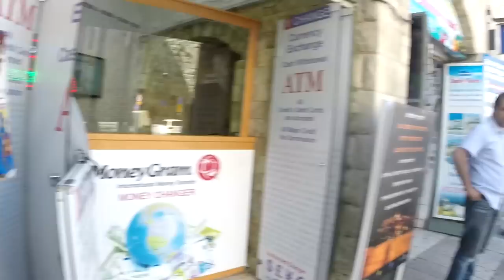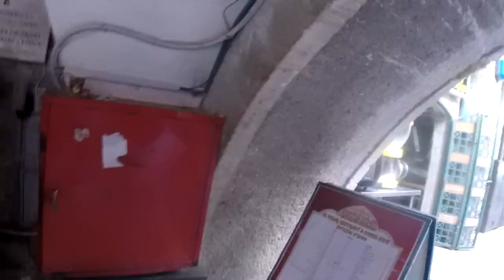VLOG - Jerusalém: Muro das Lamentações e cidade velha (5º dia em Israel) ♡ | Tuka Sampaio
Se você estiver lendo isso comenta: Sliha. É com licença em hebraico.